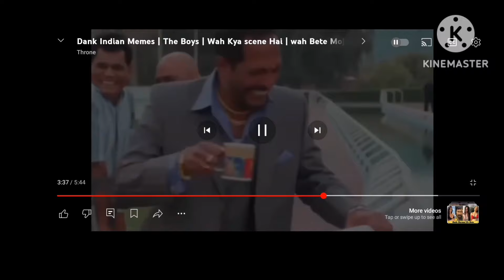wah kya scene hai Prt-3 | Dank Indian Memes